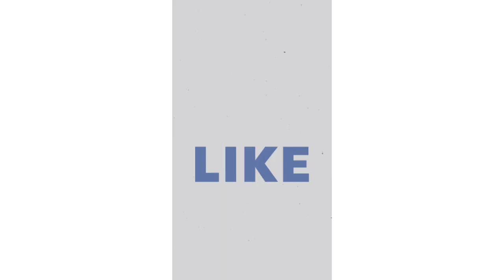(23) Content Marketing part 2 | Social Media အသုံးပြုပြီးအွန်လိုင်းပေါ်တွင်ငွေရှာနည်း Social Media